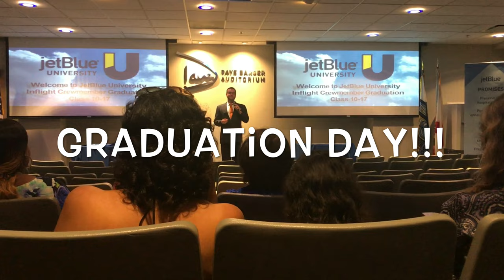Flight Attendant Training // VLOG #17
I earned my wings!